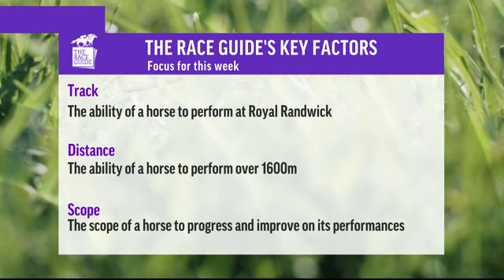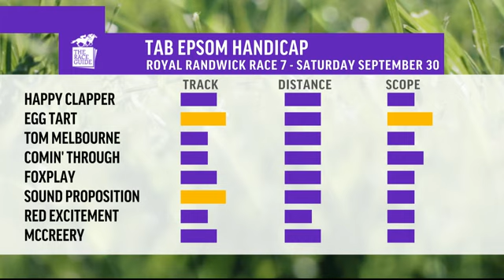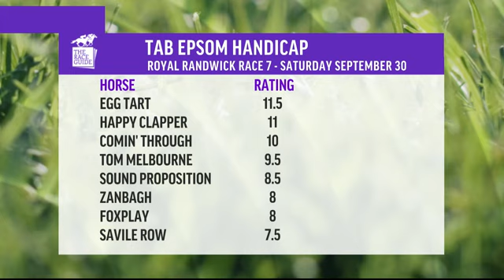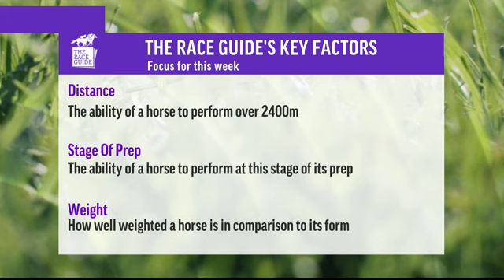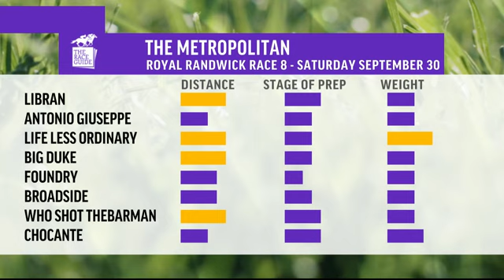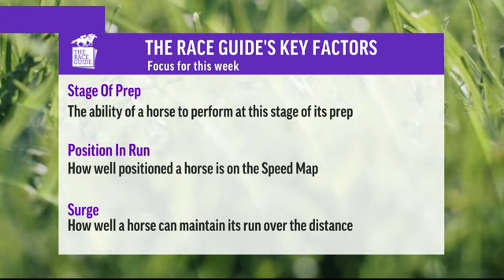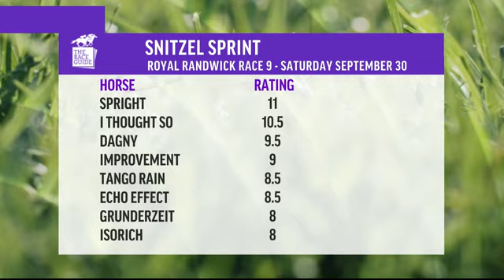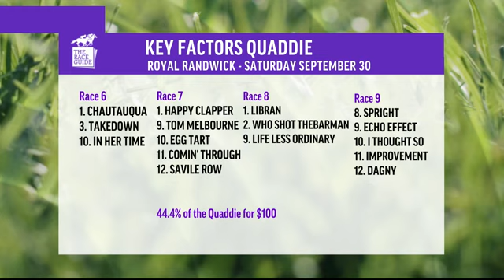Key Factors @ Epsom Day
A few 10/1 winners and a quaddie have the boys well on top. Check out the Key Factors for this week at Randwick!